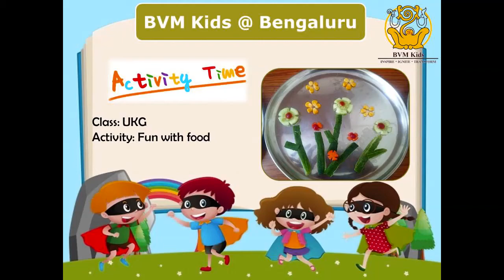UKG - Fun with food